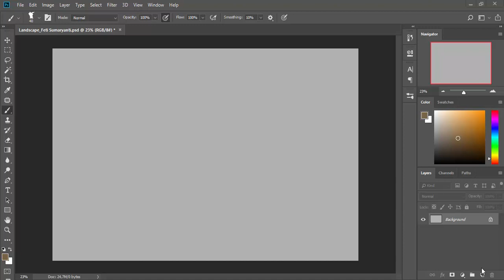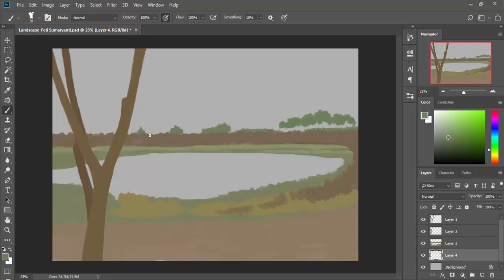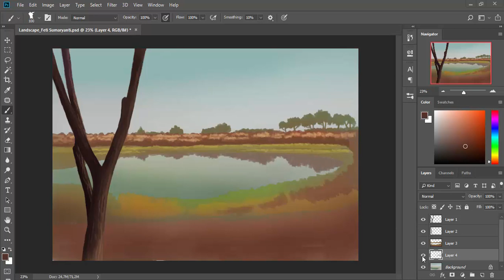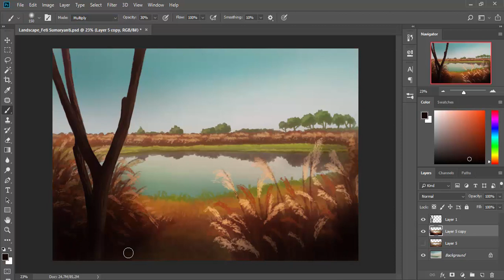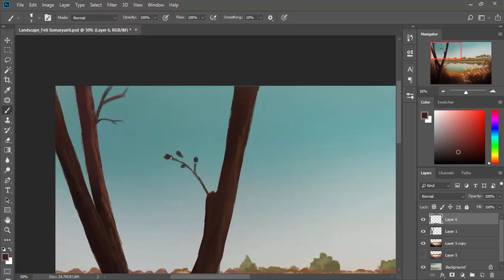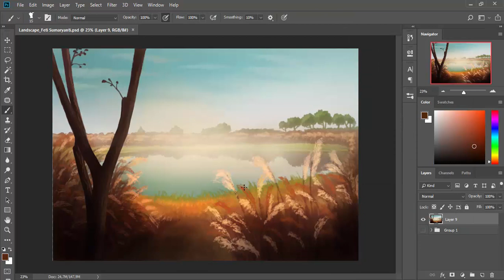Painting A Fogging Lake in Photoshop | Timelapse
Fogging Lake from The King's Affection Korean Drama. A beautiful lake, surrounded by weeds.